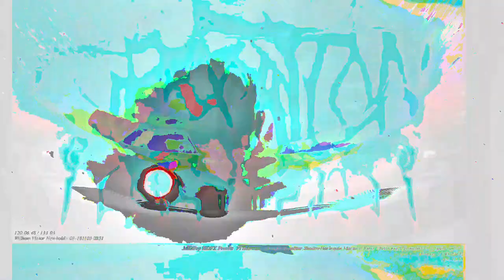[EPILEPSY WARNING] Movie 23 06 14 08h19m56s